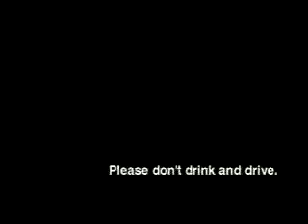DETR - Street (UK)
Not too sure what these were done for. The tag line at the end would suggest 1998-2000 era drink drive advertising, though. The basis of these series of 3 ads seems to be to show you how much alcohol can impare your actions through comedy.